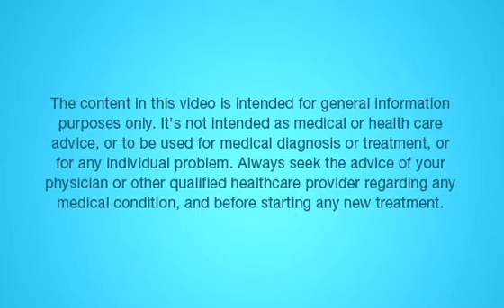Effects of Smoking on Oral Health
Smoking can be harmful when it comes to oral health as well -- find out how